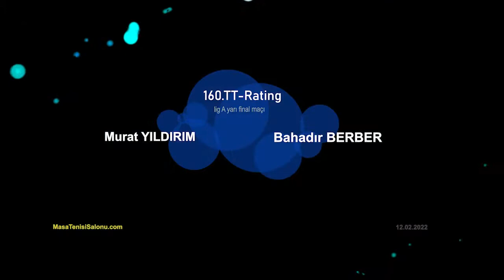160.TT-Rating Turnuvası - Masa Tenisi - Table Tennis - Match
Murat YILDIRIM - Bahadır BERBER
- lig A yarı final maçı -